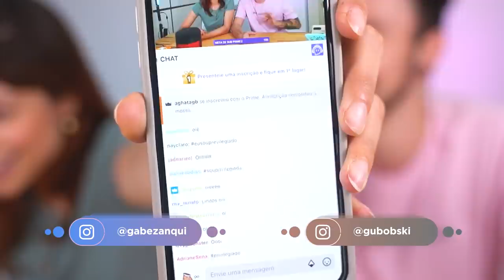PROVANDO NOVIDADES do MERCADO | Nuggets picante, pringles de hamburger…